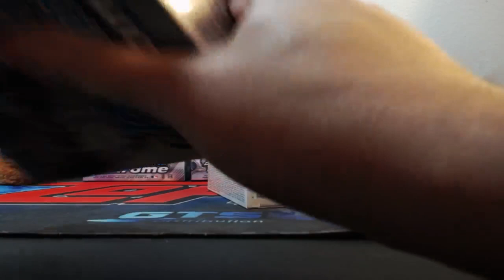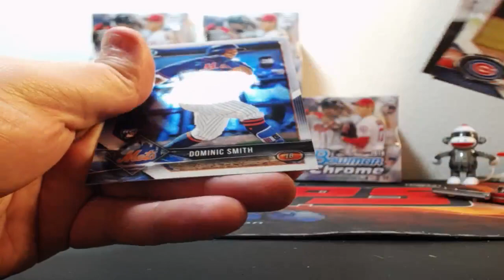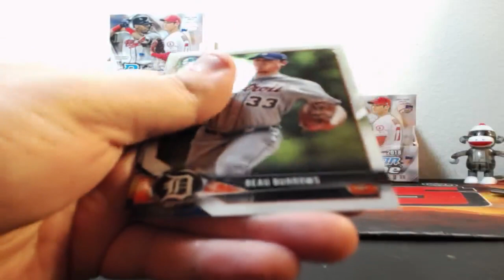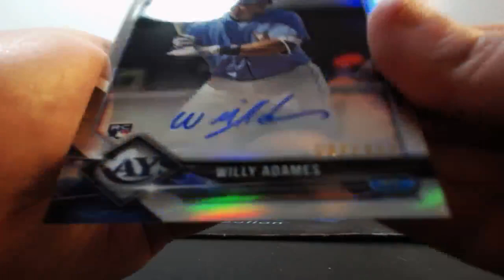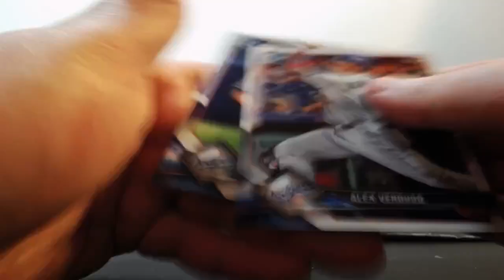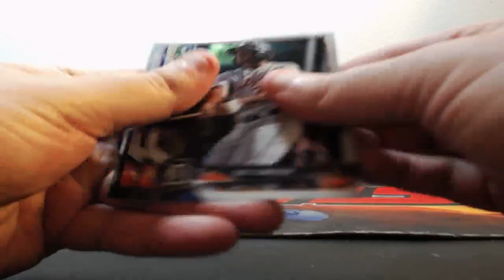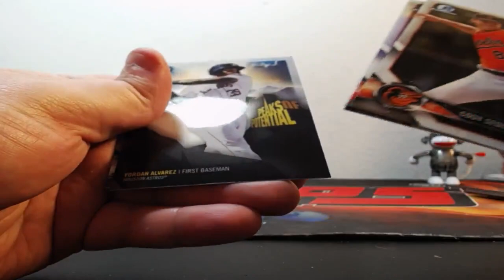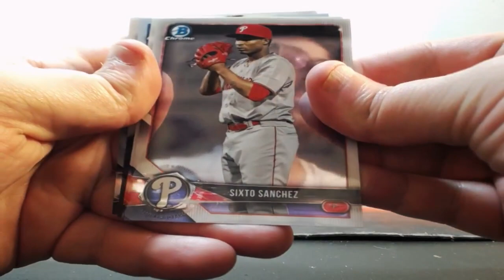10-05-2018 2018 Bowman Chrome Baseball 6 Box 1/2 Case Break AUTO MOJO!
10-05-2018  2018 Bowman Chrome Baseball 6 Box 1/2 Case Break  AUTO MOJO!